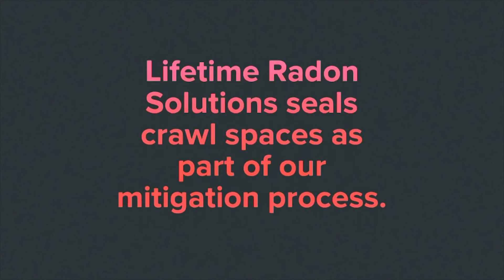Radon Mitigation System in Crawl Space Waukesha, Wisconsin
From time to time, Lifetime Radon Solutions seals crawl spaces from radon gas. As part of our radon mitigation process, typically an open crawl space with exposed dirt or gravel needs to be properly sealed to successfully mitigate radon to safe EPA levels. Here's some before, during and after shots of a Waukesha, Wisconsin crawl space radon mitigation system installation.